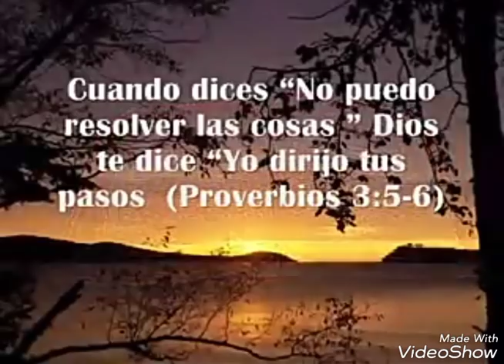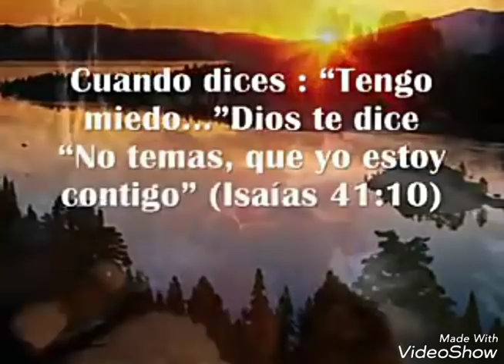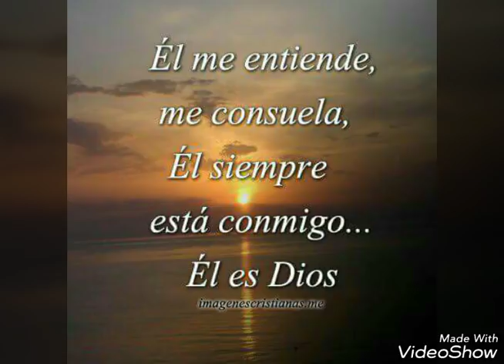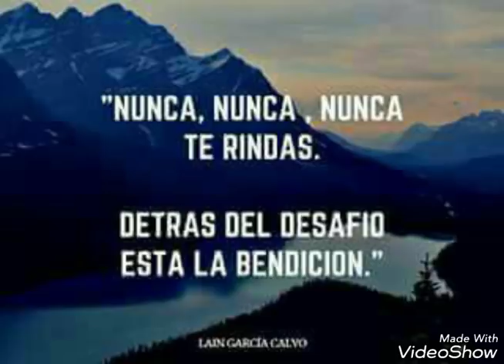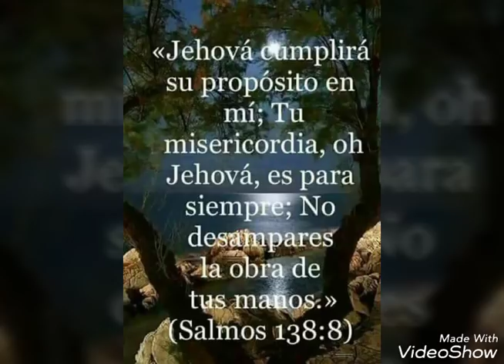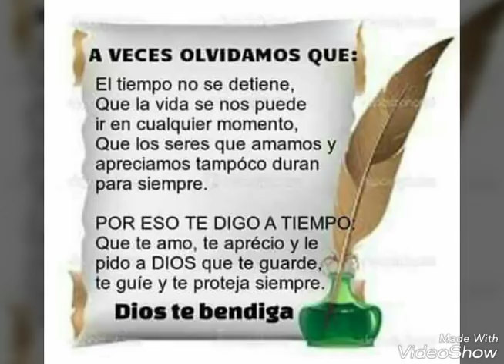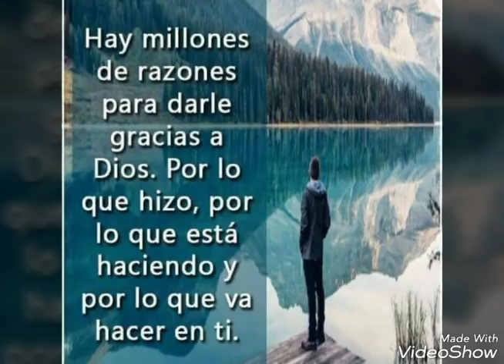Viento Mas Fuego - Javier Lozano - A solas con Dios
Visítalos en : Facebook
Cantautor : Javier Lozano Viera
Todos los derechos VientoMasFuego|JavierLozano
CHIMBOTE - PERÚ